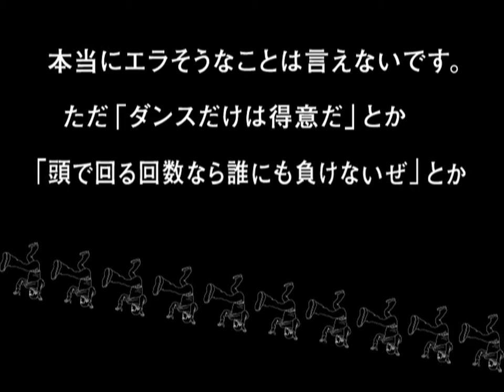B-TRIBE TV Vol.35よりED 『くじ運バトル！』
Vol.35より
番組エンディング。
9月2日、くじの日にちなんでTARBO と YUKI 、WAKANA が悪運くじで対決！強運の持ち主は誰だ！?
2010年9月2日放送